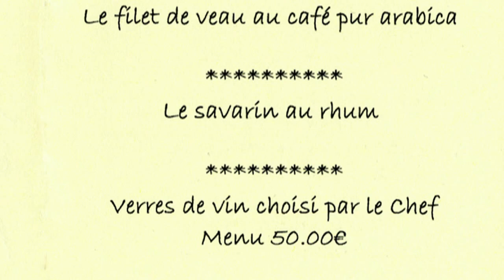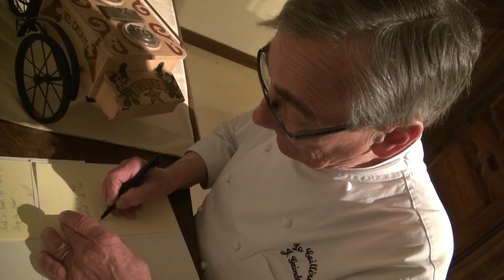Mon dernier dîner à La Caillère de Jacky Guindon - 14 mars 2013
J'avais fini par croire que Jacky Guindon n'arriverait jamais à prendre sa retraite, tant ces deux dernières années les acheteurs potentiels de sa Caillère finissaient toujours par lui faire faux-bond. Et bien ça y'est enfin, le petit lutin de Candé a enfin pris un repos bien mérité du côté de Tours ... à 68 ans passés !
Ses derniers services, il les a accomplis aux dîners du jeudi 14 mars au mardi 19 mars 2013. Naturellement, nous avions quant à nous retenu celui du jeudi 14 mars 2013 en compagnie de 19 autres "amis" de ce joyeux lutin des fourneaux. Parmi ces amis, il y avait  de "l'étoilé", passé et présent, histoire d'illuminer ce dîner très particulier (Robin, Giraud, Molveaux & Reithler, sans oublier bien sûr Jacky Guindon, étoilé Michelin de 1989 à 1987).

Au programme, c'était  le menu suivant :
Salade d'aile de raie et son foie gras de canard poêlé déglacé au vinaigre de framboise
Andouillette de sandre à la moutarde
Filet de veau au café pur arabica, purée à l'huile d'olive
Savarin au rhum (ou Dacquoise maison ... pour celle qui n'aimait pas le biscuit punché !)